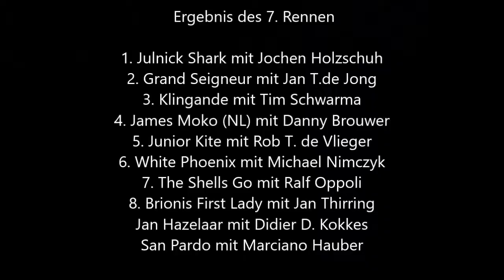Gelsenkirchen * Trabrennbahn * 7. Rennen * kein Interview * 30.09.2020